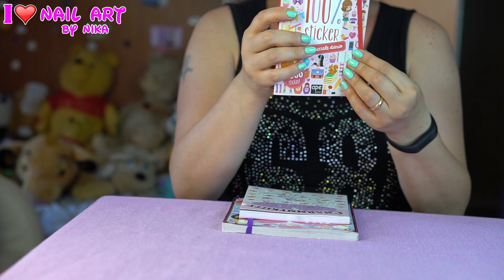La Mia Collezione di Stickers Cartopazzi Aggiornata Al 1 Luglio 2017 By Nika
In questo video vi mostro tutti i miei Stickers!!!